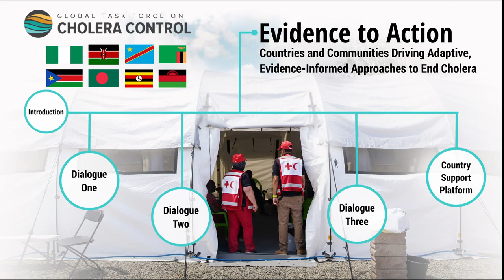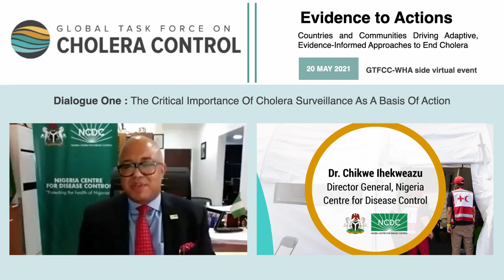Dr. Chikwe Ihekweazu